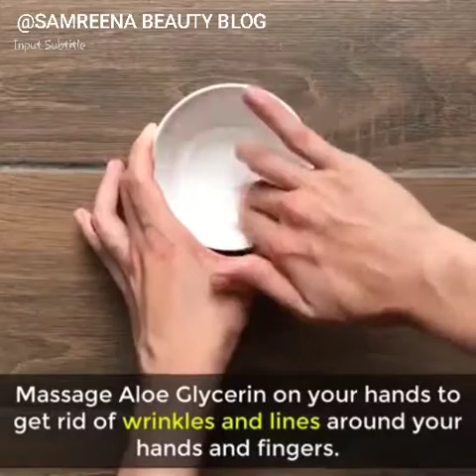REMOVE WRINKLE AND MAKE YOUR HANDS LOOK YOUNGER OVERNIGHT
1 STEP .. SURUB your  HANDS
INGREDIENTS
1 TBS BROWN SUGAR
1 TBS HONEY
1 lemon juice
BENEFITS.

AS WE AGE the skin of the hands can become wrinkle and craped BECAUSE OF FAT loss AND COLLAGEN And elastan DEPITION
2ND STEP.
GLECYREN MASK .
INGREDIENTS..
1 TBS ALEOVERA GEL
5 DROPPED GLECYREN
BENEFITS.
MESSAGE ALEO AND GLECYREN ON YOUR HANDS AND GET RID OF WRINKLE AND LINES AROUND YOUR HANDS AND FIGURE